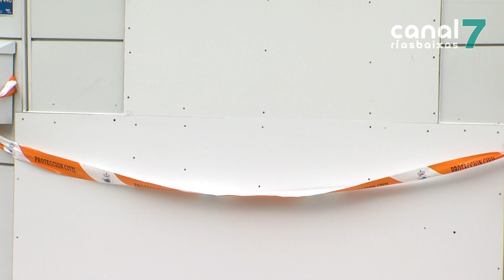Esnafra o seu coche contra unha clínica dental de Cambados e resulta ileso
Espectacular accidente o rexistrado esta pasada noite en Cambados. Un turismo saiuse da vía e acabouse esnafrando contra unha clínica dental. A pesar da aparatosidade do sinistro, o condutor do coche resultou ileso.